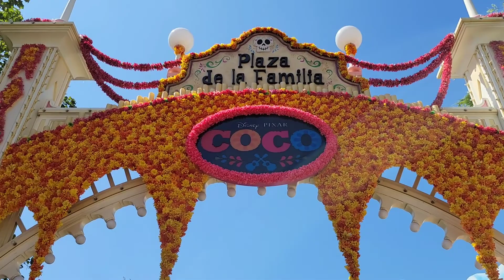A Musical Celebration Of COCO - Disney California Adventure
Witness a heartwarming show filled with spirited music and movement.

Watch songs from Disney and Pixar's Coco come to life through enchanting performances by the Storytellers of Plaza De La Familia, singer/songwriter Mateo, a Folklorico dance ensemble, Grammy Award winning Mariachi Divas and traditional tunes sure to touch the heart during this moving salute to family. Migu even makes a whimsical cameo in an appearance inspired by Mexican folk art.
(this info belongs to the Disneyland app)